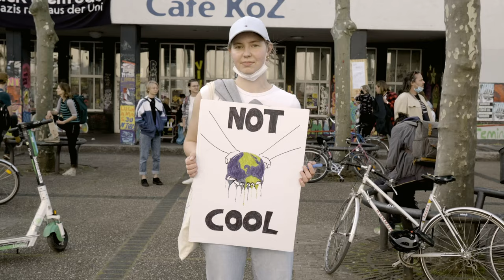People Not Profit - Gegen Krieg und Klimakrise. Fridays for Future am 25.03.22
"Die Abhängigkeit, die Deutschland von anderen Ländern hat, was fossile Brennstoffe angeht, ist fatal. Das sieht man jetzt gerade am Beispiel Russland", sagt Juli von Fridays for Future Frankfurt.

Unter dem Motto "People Not Profit" folgten am 25.03.22 über 8000 Frankfurter*innen dem Aufruf zum Global Strike gegen Krieg und Klimakrise. Statt weitere 100 Milliarden in Bundeswehr und Aufrüstung zu stecken, sollte das Geld besser in Klimaschutz, Bildung, Pflege, sowie die Unterstützung der von (Klima)Flucht betroffenen Menschen investiert werden, sind sich Juli und Anna von FFF Frankfurt einig.